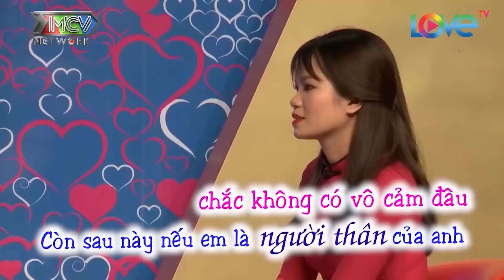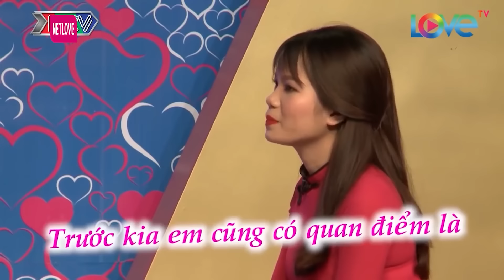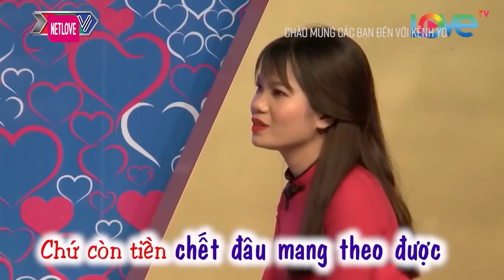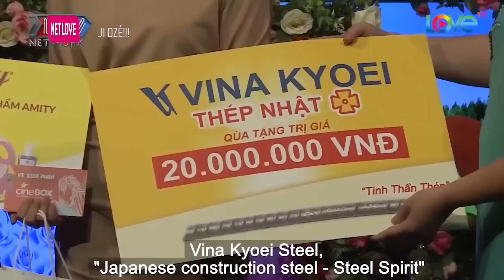Cô Gái Trẻ Xinh Đẹp Khiến Chàng Trung Úy VÔ CẢM VỚI PHỤ NỮ Tan Chảy Đòi Cưới 😍 Bạn Muốn Hẹn Hò 2022